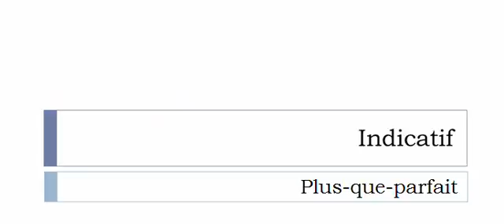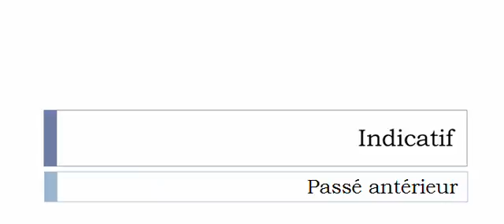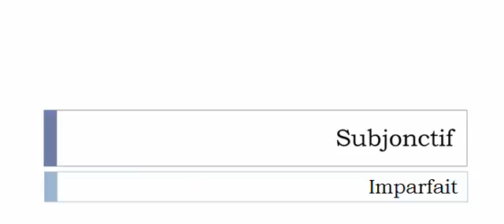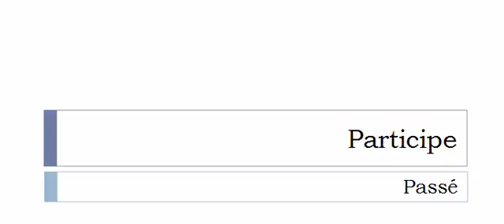Learn French conjugation with me # Verb = Grecquer